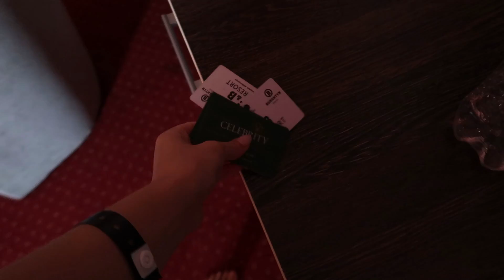ВОЗВРАЩАЕМСЯ ДОМОЙ 😢 ПОСЛЕДНИЙ ДЕНЬ В КАРПАТАХ